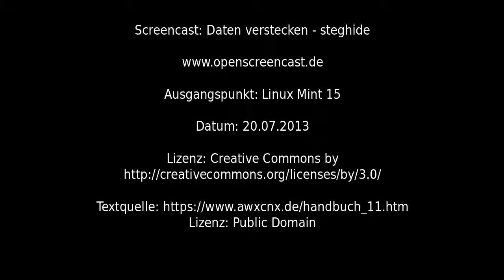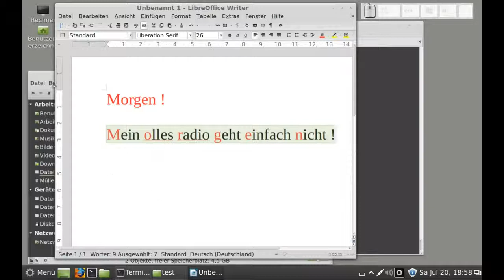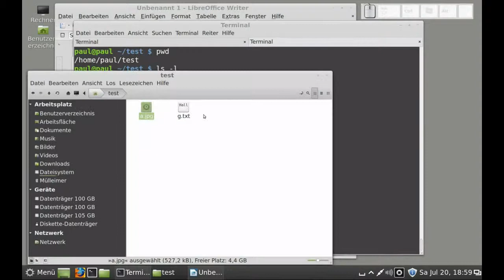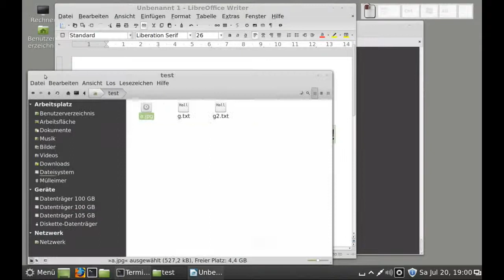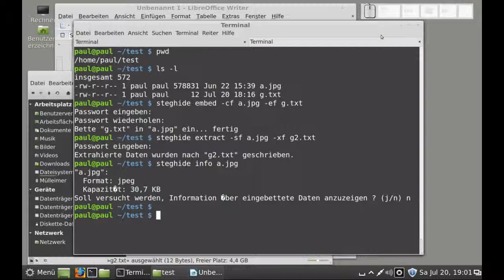Daten verstecken - steghide (Steganografie)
Linux - Daten verstecken - steghide (Steganografie), Linux Mint 15